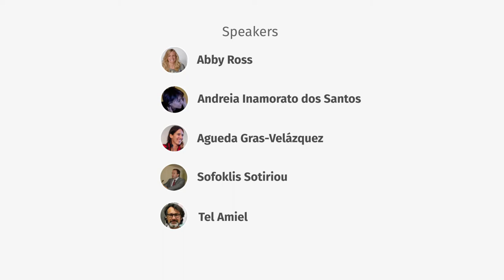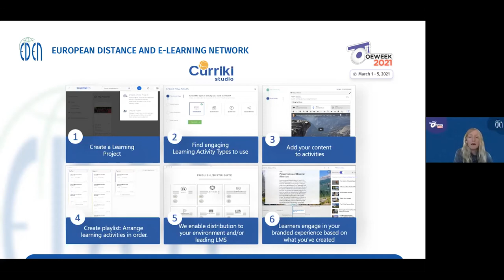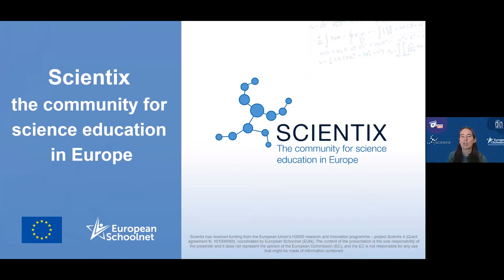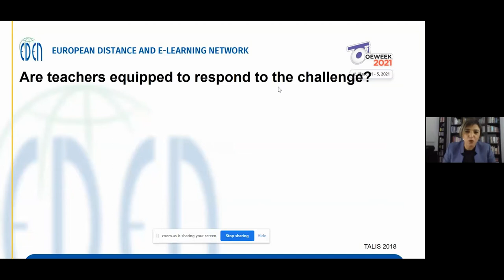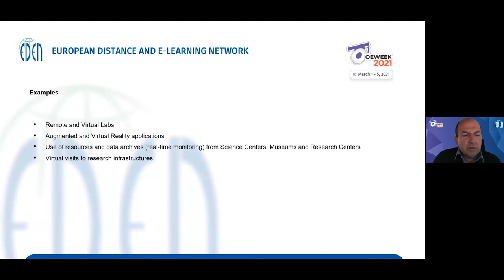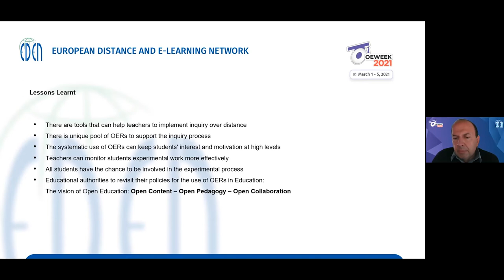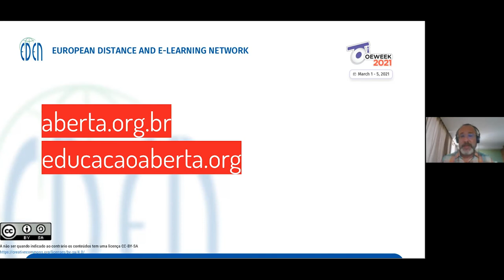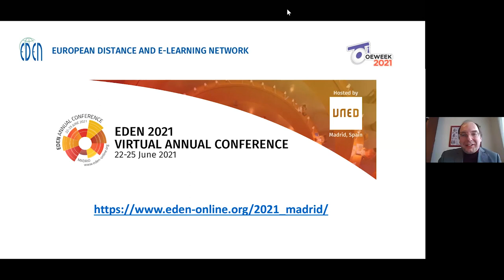OEW - 2021 - Supporting teaching and learning in schools through OER: Lessons from the pandemic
As a result of the impact of Covid-19, schools across Europe and the world had to close for long periods. Learning activities had to be conducted remotely. The massive transition of the European school system to online learning was facilitated by the large number of open educational resources available on the internet. OERs and MOOCs could be found in dedicated aggregator portals, institutional repositories curated by universities, foundations and public agencies or through individual recommendations by peers. Teachers were advised to actively search, use and share them.

In the webinar a number of experts, representing the European Commission, Unesco, universities, NGOs and the school system, will discuss how OER use and reuse has expanded during the pandemic and how this has contributed to support the quality of teaching and learning during these challenging times. They will also analyse what is the role of OERs in the ongoing digital transformation of schools.

Moderator: Antonio Teixeira
Speakers: Abby Ross, Andreia Inamorato dos Santos, Águeda Gras-Velázquez, Sofoklis Sotiriou, Tel Amiel